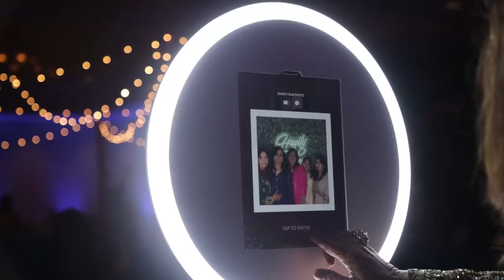Samira + Danish // Sangeet Extended Documentary Film // Dallas,TX